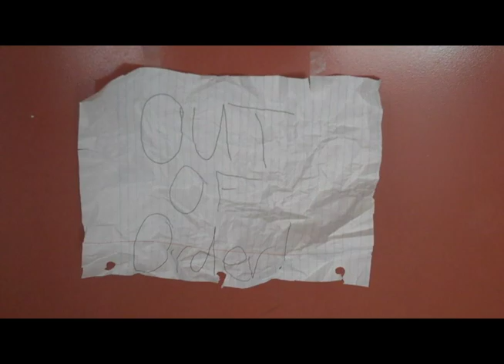Period 7 5SF 2009